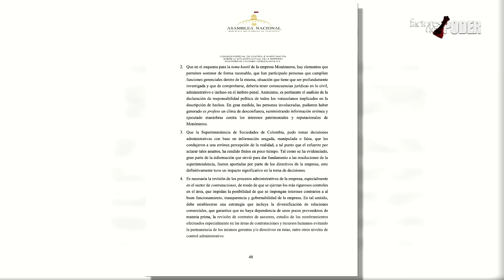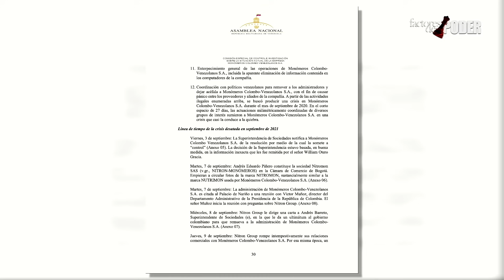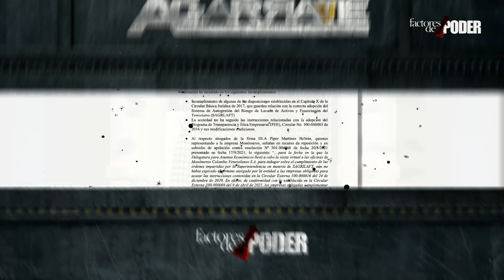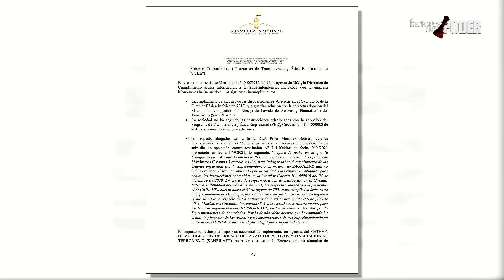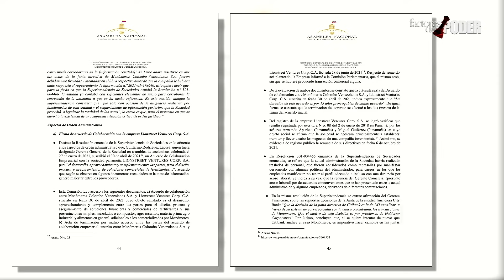Comisión de la AN SE BURLA de la LEY | Agárrate | Patricia Poleo